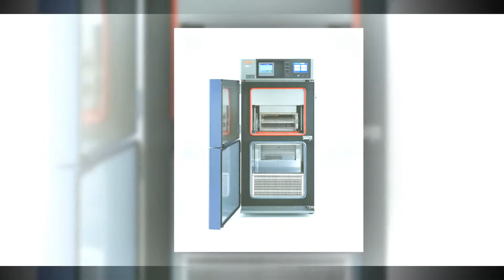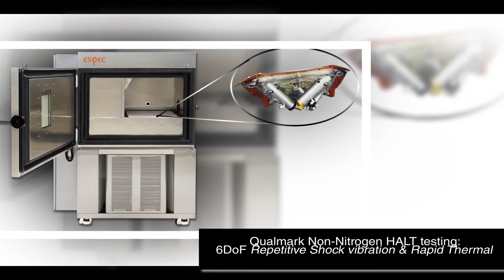ESPEC North America NEW Rental Program - Working to Keep You Working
ESPEC North America Inc (ENA) has long rented our most popular chambers for short term rental, but we are now expanding it to include even more models and address more of your testing needs ... whether capital expenditure is not available, or you only need a chamber for a short time, we've got you!!

** If you don't see what you need, please ask!... other standard modesl in our extensive stock program may be available for rent!  We do have a solution for you!!

Benchtops:

SH Benchtop series temperature & humidity chambers with built-in water tank for easy installation. Included options: window and NIST calibration certificate.
Temperature range: -60 to 150°C
Humidity range: 30% to 95% RH

Criterion Benchtop series temperature & humidity chambers with direct water supply connection. Included options: window and NIST calibration certificate.
Temperature range: -20/-70 to 180°C
Humidity range: 10% to 95% RH

Portable Water Tank available for rent with humidity model benchtop chambers.
Bench Top carts also rentable.

Reach-ins:
Platinous temperature & humidity chambers with easy touch-screen operation. Included options: window, chart recorder, second shelf, water filter, and NIST calibration certificate.
Temperature range: -70 to 180°C
Humidity range: 10% to 98% RH

Thermal Shock:
TSE-12-A Small thermal shock chamber requires only electric utilities. Included options: chart recorder and NIST calibration certificate.
Cold zone: -65° to 0°C (precool to -80°C)
Hot zone: 60° to 200°C
Test load: Up to 8 lbs.  |  Max load: 17 lbs.

Temp Cycling:
The Global-N temp cycling chamber offers 4 or 16 cu. ft. interior, fast performance (5° to 20°C/minute), conveniently compact footprint, with a quiet built-in air-cooled condenser.
Himidity rane: 10% to 85% RH

Qualmark Non-Nitrogen HALT:
New Qualmark HALT system with ESPEC cascade refrigeration eliminates the need for liquid nitrogen (LN2), fusing mechanical refrigeration and repetitive-shock technologies for the ultimate combined testing environment to precipitate failures in a fraction of the time.
Avg Change Rate: 9° C/min
Repetitive Shock*: 5-40 gRMS
*bare table

Features for Rental Chambers
Rental periods of 1-12 months (longer if needed),1 month minimum, requires security deposit.
Discounted ongoing rate after the first month.
Rental period of longer than twelve months will include a preventative maintenance visit by an authorized technician which also includes an instrument calibration.
ESPEC standard parts and labor warranty terms will be in effect for the duration of the rental
Rental available only in the continental USA